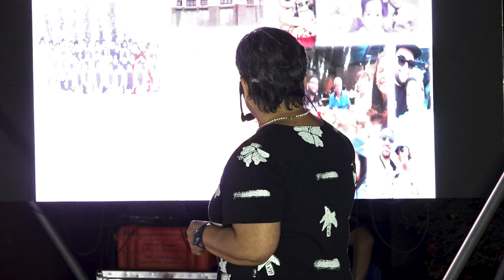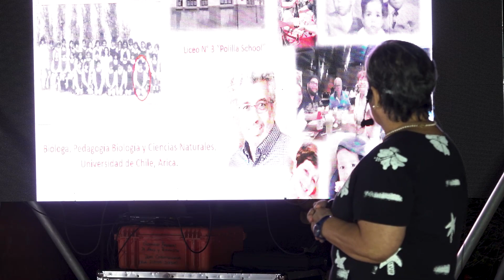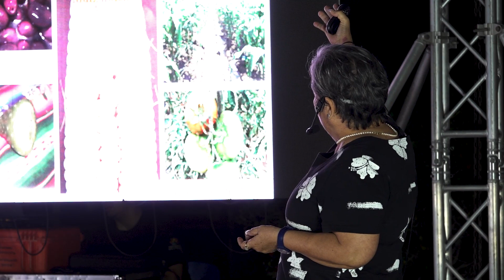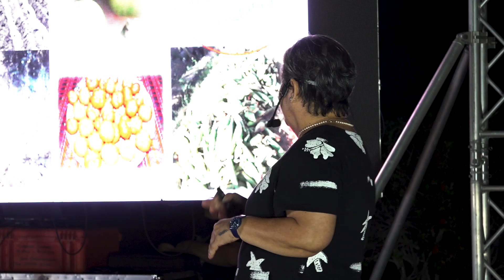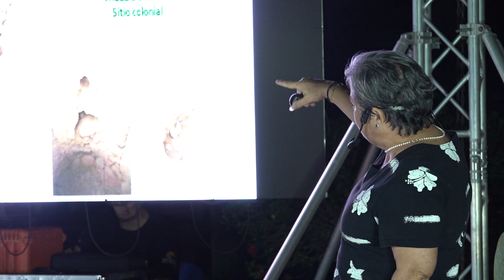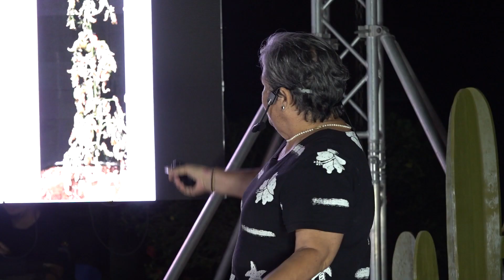Cultivar en el desierto, La energía de la tierra | Elizabeth Bastías Marín | TEDxUTarapacá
Investigadora de la Facultad de Ciencias Agronómicas ha trabajado con marcas de sello de origen en agricultura como el Tomate Poncho Negro y el Choclo de Lluta

Su charla es una reseña de su trabajo con la ambos y el trabajo en energía limpia con estos.  Soy Elizabeth Bastías Marín, nací en Arica, estudié Pedagogía en Biología y Ciencias Naturales, Universidad de Chile (1984) por la Facultad de Ciencias de la Universidad de Chile. En el 2005, me doctore en Ciencias Biológicas con mención en Fisiología Vegetal por la Universidad del País Vasco/EHU (España), con calificación Sobresaliente ‘Cum laude’.
Los resultados de su proyecto de tesis doctoral y trabajos de Investigación han sido difundidos en distintos congresos nacionales e internacionales realizados en España, Grecia, Marruecos, USA, México, Argentina y otros, obteniendo premios y reconocimientos por la calidad de los trabajos presentados en Uruguay, Israel y México. Ha realizado distintos cursos de perfeccionamiento en Israel, España, USA, Argentina, México e Italia y en nuestro país. This talk was given at a TEDx event using the TED conference format but independently organized by a local community.